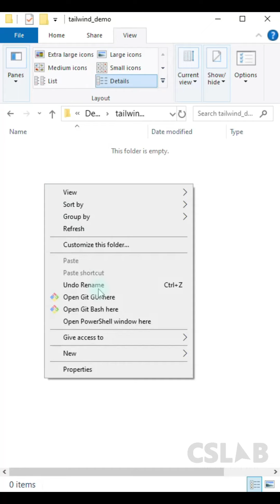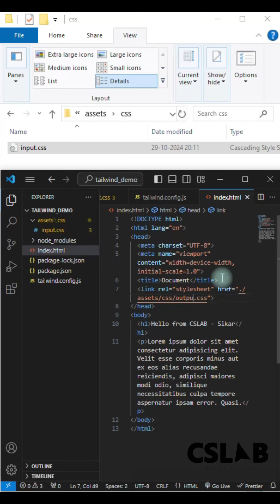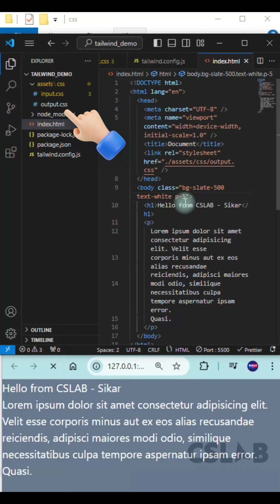Tailwind css setup in your frontend Project